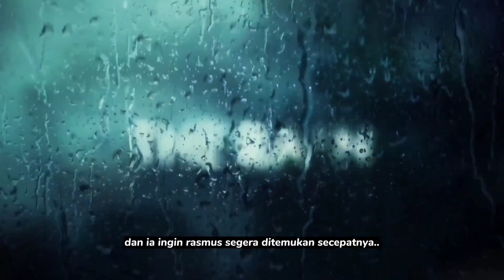(TR 4) Ketika Air Hujan Menghancurkan Dunia ‼️ Alur THE RAIN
ALUR THE RAIN SEASON 1 EPISODE 7 & 8

The Rain adalah serial televisi streaming pasca-apokaliptik Denmark yang dibuat oleh Jannik Tai Mosholt, Esben Toft Jacobsen dan Christian Potalivo. Ini tayang perdana di Netflix pada 4 Mei 2018.

Judul Series : The Rain
Negara : Denmark
Created by : Jannik Tai Mosholt, Esben Toft Jacobsen & Christian Potalivo

ALUR CERITA THE RAIN SEASON 1 EPISODE 7 & 8

Equipment :

1. Mic - Hp VIVO V15
2. Stand Mic - Kursi Napolly
3. Peredam Suara - Bantal The Kill
4. Aplikasi Recording - Super Recorder (Free)
5. Aplikasi Audio Editing - n-Track Studio (Pro)
6. Perangkat - Hp POCO X3 Pro
7. Aplikasi Video Editing - Kinemaster (Pro)

THE RAIN SEASON 1 EPISODE 7 & 8